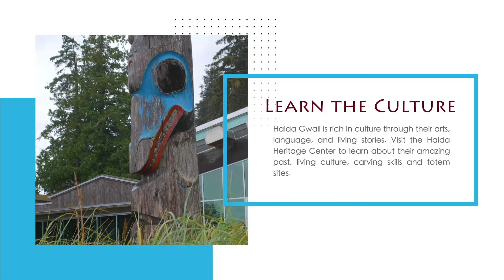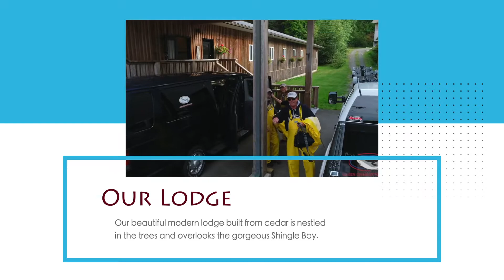Virtual Tour 2020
Here's a little Summer Vacation Tour and sneak peak for our upcoming season! Let's take this time on Canada Day & Independence Day weekend to enjoy our loved ones and reflect on what we are grateful for. Even though Queen Charlotte Safaris will not re-opening this season, we are thankful for our community of friends. Thank you for doing your part to keep Haida Gwaii safe! We are grateful for your continuous support.